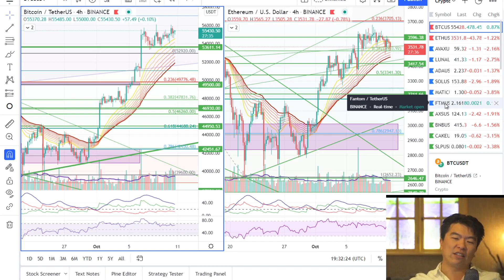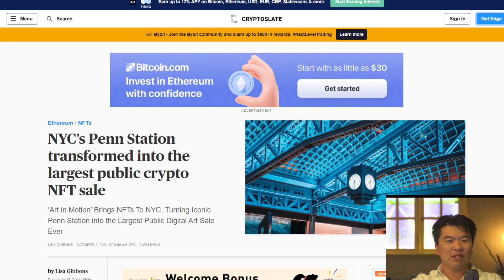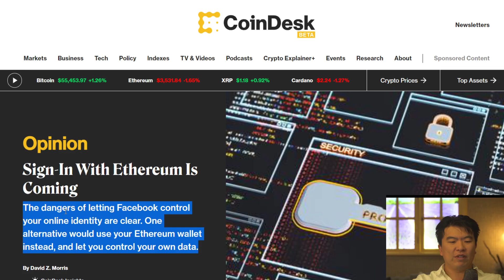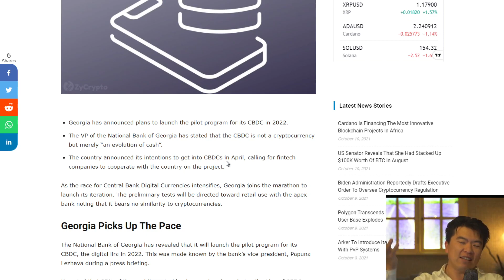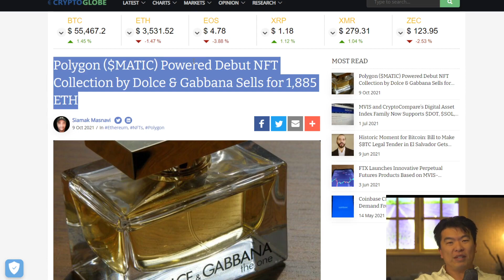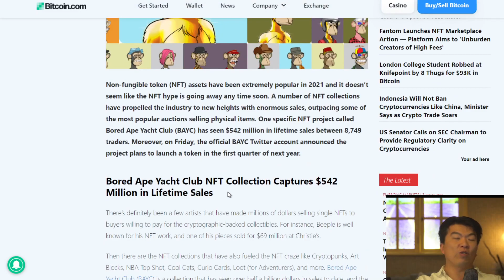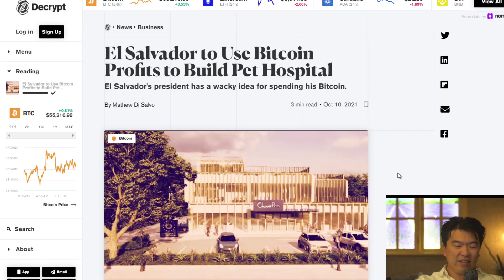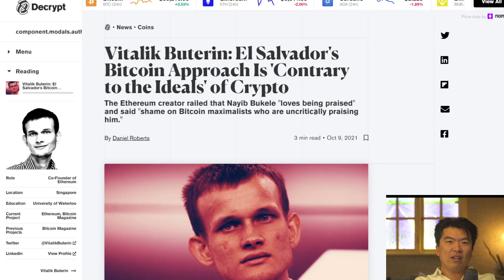NFTmania : NYC, BAYC, Stacks und Polygon, Georgien und El Salvador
0:00 Einleitung & Blick auf die Charts
1:45 NYC NFT Ausstellung
3:20 Ethereum Wallet Auth
5:55 Stacks NFT
8:00 Georgien
9:15 Dolce auf Polygon
10:20 BAYC neue Token 2022
11:45 Tasha auf Twitter
12:50 El Salvador